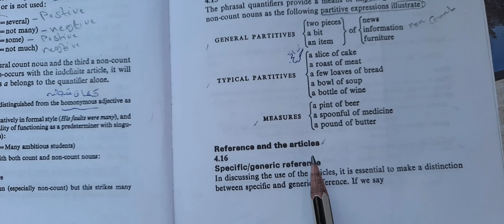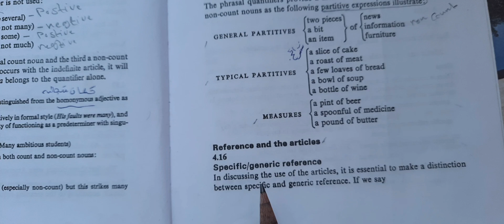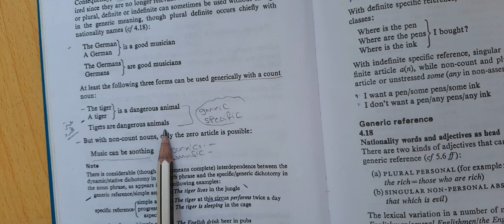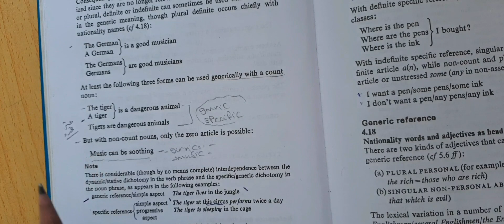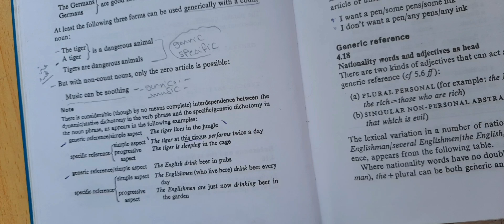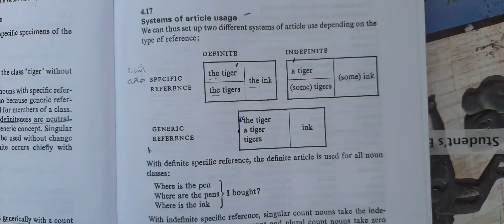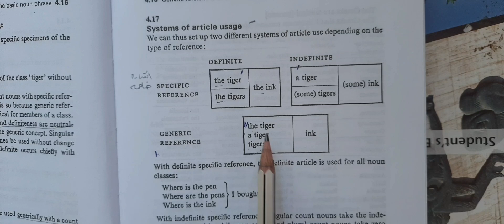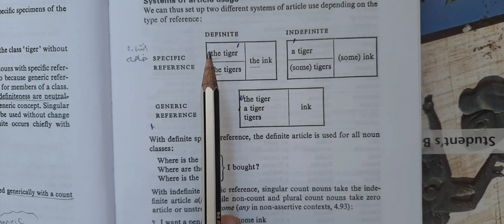مادة الكرمر | المرحلة الثالثة |chapter(4)|المحاضرة العاشرة(Refrence and articles )